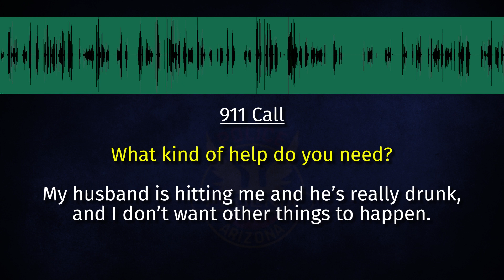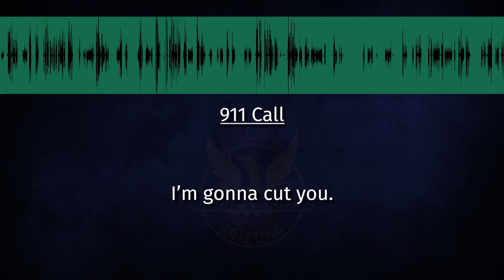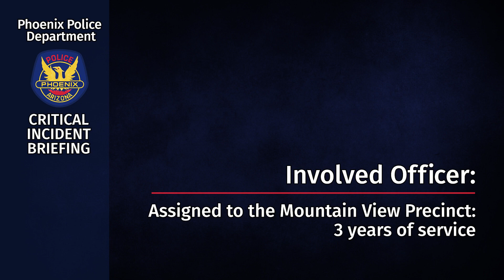Phoenix PD shooting 30th Street & Roosevelt 🔞body cam video🔞